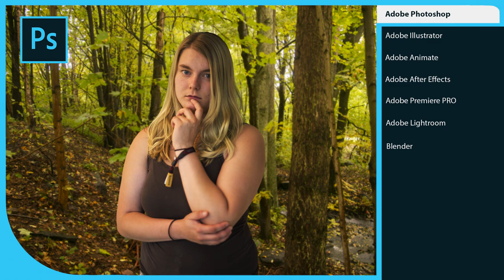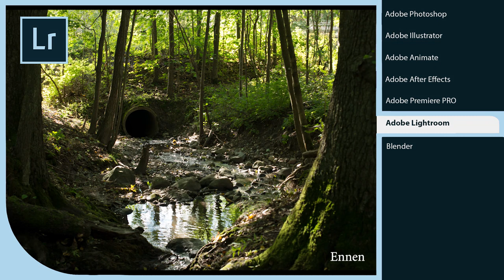Video CV - Nora Holmberg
Hei, olen Nora Holmberg ja tämä on video CV:ni.

Jos olet kiinnostunut tilaustöistä, voit ottaa yhteyttä: nora99holmberg (at) gmail.com

Tilaustöiksi teen mm. kuvituskuvia, lyhyitä animaatioita, ääninäyttelyä ja graafistasuunnittelua.